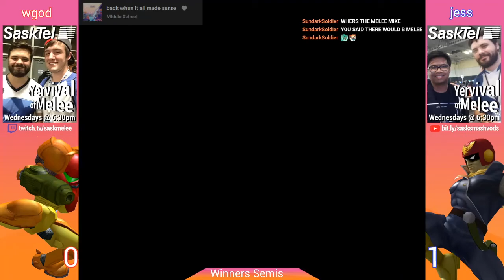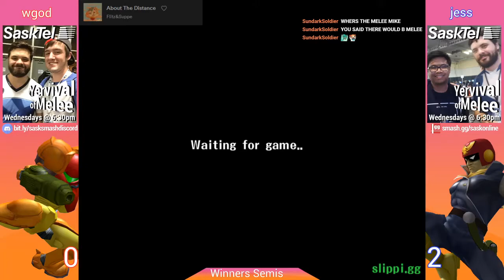wgod (Samus) vs. Jess (Falcon) - Winners Semis - Yervival of Melee Playoffs #1